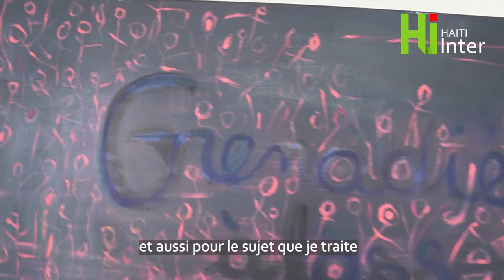Sergine André, une artiste entre chaos et cosmos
A la rencontre de Sergine André dans son atelier à Mommen, la mythique Cité d'artistes au cœur de Bruxelles.